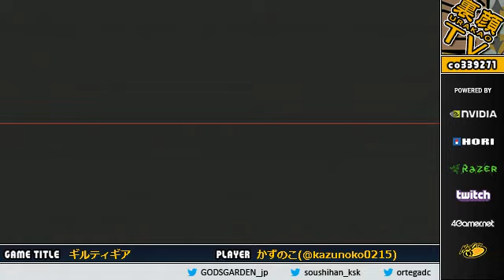2013/8/10 UraKaoTV GGXX AC+R with Inoue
Guilty Gear XX Accent Core Plus R
You can watch the original video in the Godsgarden archives

Just putting the Order Sol matches here, as the original broadcast was nearly 3 hours long